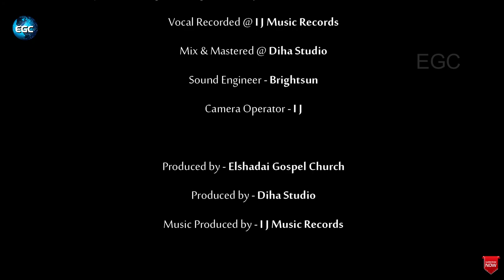Rina Ditzah Hannah | OFFICIAL SONG VIDEO | Isaac Joshua | Anie Deborah | Jeremiah Shine | NEW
This song was written by I J and Composed 1 year ago , expressing the LOVE OF GOD on us.
When GOD saw that the man was perishing in his sins , GOD sent His only Begotten SON to this World to REDEEM man from his sins.And by his GRACE we are made FREE Today.

This song has THREE NEW HEBREW words -
1.RINA  means - Shout , Song of Joy
2.DITZAH means - Cheerful , Joy
3.HANNAH means - Grace , Gracious

Song Title - Rina Ditzah Hannah
Cast -  Isaac Joshua , Anie Deborah  , Jeremiah Shine
Lyrics Written By - Isaac Joshua
Music Composed , Programmed And Arranged By - Isaac Joshua & Jeremiah Shine
Lead Vocals - Isaac Joshua

Vocals Recorded @  I J Music Records
Mixed And Mastered @ Diha Studio Kuwait
Sound Engineers - Bright sun , Star Strangan
Camera Operator - Isaac Joshua

Produced By Elshadai Gospel Church
Co-Produced By Diha Studio Kuwait
Music Produced By I J Music Records

meaning of song -
1st stanza - tells about the man and the effort he took to run away from the sin but failed , as his sin & transgression prevailed him and covered him . But God came to this world to redeem him from his sins and made him free.
2nd stanza - tells us that God took the dust and formed it as a man and due to Gods love on him , He also gave his breath in him . And not only that , He took the broken Heart man and due to Gods Great love on him , by His blood made the man as His sons.
Elshadai Gospel Church  Kuwait
For Prayer

LETS PRAISE GOD TOGETHER
AMEN